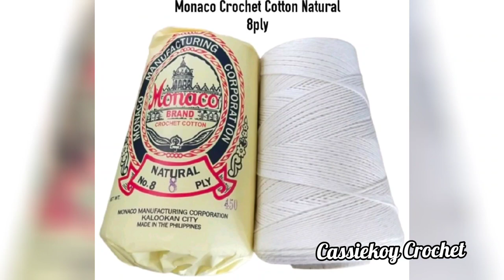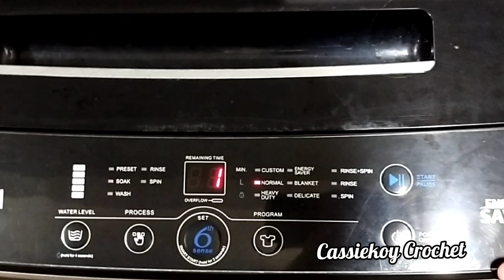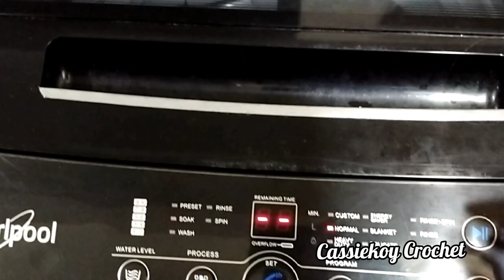How to Dye Yarns (Venus Dye) I Cassiekoy Crochet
Hello, Sistiches!

In this video, I'll be sharing with you how I dyed my undyed cotton yarns.
There might be other ways but so far I like this process and it works well on my yarns.
If you're asking me whether the color fades or not, I'm not sure yet. But so far, after washing the yarns with soap, they didn't fade, nor stain.

Umbrella winder (I did not use umbrella winder on this video.)

BTW, I make crochet top video tutorials, too. And I'll be using my dyed yarns on my next projects/videos. If you want, you can browse on my channel to see more of my creations.

FB: Cassiekoy Crochet and Accessories

Happy crocheting, guys!